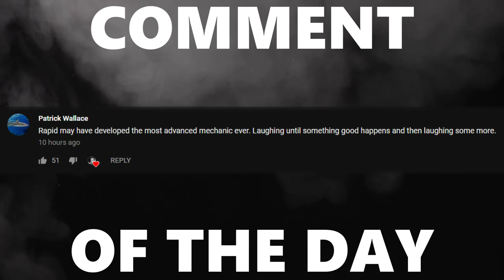I MADE RAINBOW ROAD 64 IN ROCKET LEAGUE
Camera Settings:

FOV: 110
Distance: 300
Height: 130
Angle: -4
Stiffness: 1